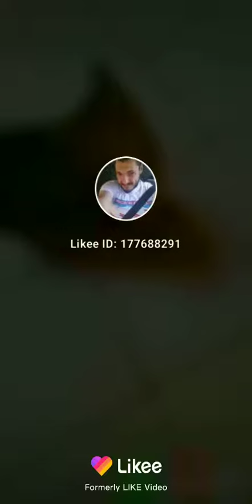Animals are the most Beautiful Creatures on Earth(7)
Halloween warsThis breaks my heart truly. She didn’t deserve this. I ask what the hell is wrong with kids these days who think this is okay ? Who would even encourage this kind of behavior 😭Do you see the resemblance?The impossible Burger From Burger KingThat opening credits sequence this season tho. So84! 🖤💜💙🖤💗💖🖤💚🖤💕Game showsbewitched tv show Family feudlove garbage Oriental tradingI would wear it for a million dollarsOne of my favorite childhood memories!Find me a rainbow family guyHouse is ready finally for fall and cozy enjoy everyone I added the string lights led looks amazing.